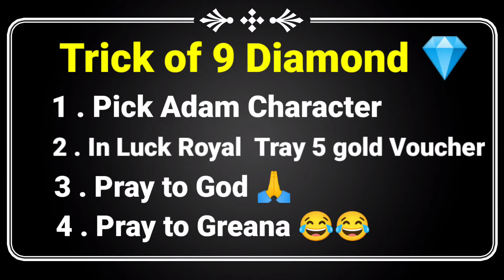9💎 Diamond Trick 100 % Working Trick Guarantee 👍👍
Sᴋ᭄ Gᗩᗰ乇ᖇ ︻┳═一

Here are some Links of my Video's 📸:-

This Video is only for Educational and Entertainment Purposes and Only for
(Garena Free Fire Gamers ) 😎

Top Countries in Freefire -

Garena Freefire Taiwan 🇹🇼
Garena Freefire Canada 🇨🇦
Garena Freefire Saudi Arabia 🇸🇦
Garena Freefire Singapore 🇸🇬